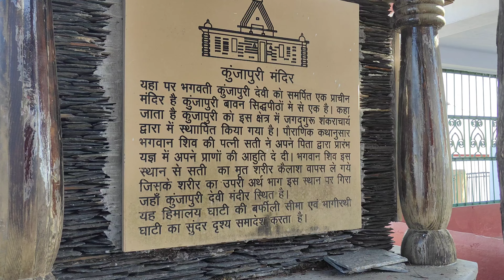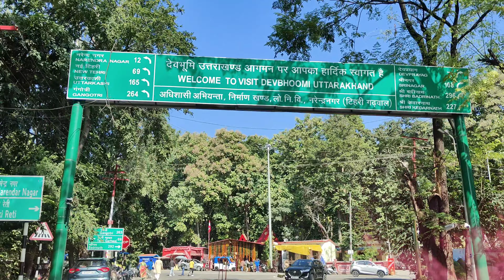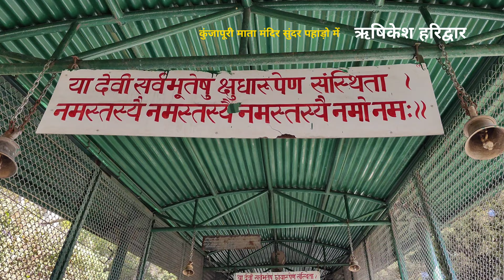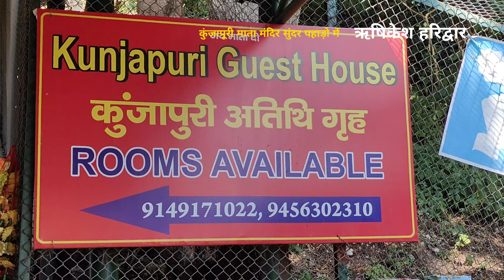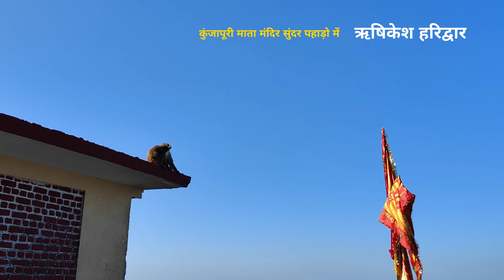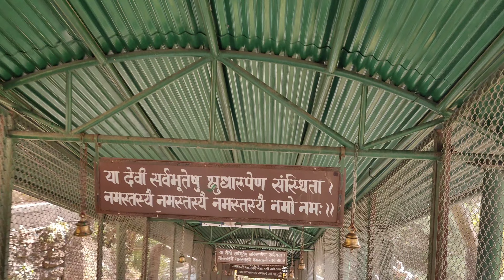कुंजापूरी माता मंदिर ऋषिकेश (उत्तराखंड) । Vlog ।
कुंजापूरी माता मंदिर ऋषिकेष (उत्तराखंड) । Vlog ।